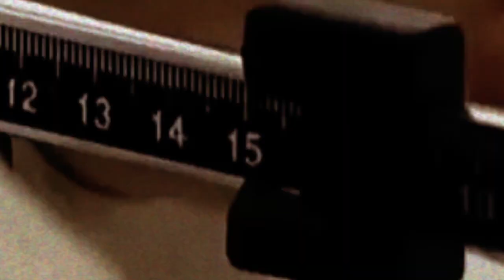Salud en tu escuela: estrategia del nuevo modelo educativo. Coordenada política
En el objetivo de que los estudiantes de educación básica gocen de una salud física y mental plena, las secretarías de educación pública y de salud anunciaron la estrategia Salud en tu escuela para prevenir enfermedades  como sobrepeso, diabetes, hipertensión, embarazos en adolescentes, adicciones y acoso escolar. El titular de la SEP, Aurelio Nuño Mayer, destaca en entrevista la importancia de convocar padres de familia, maestros y  estudiantes de medicina para alcanzar la meta de tener estudiantes sanos.